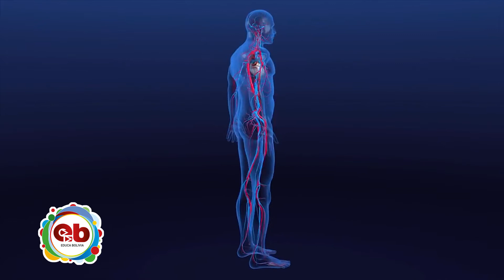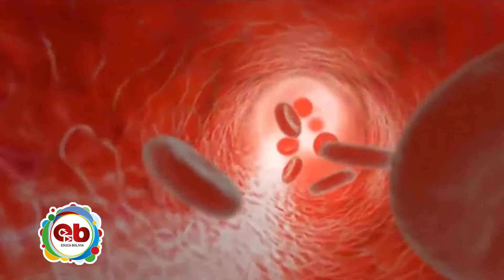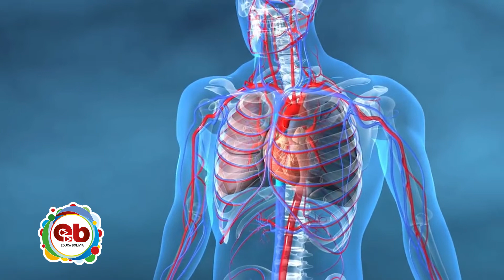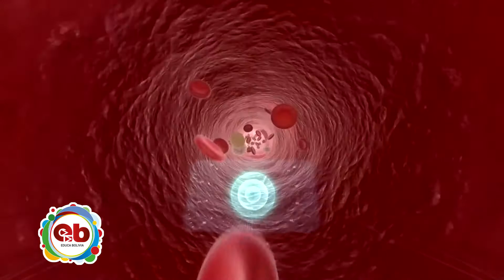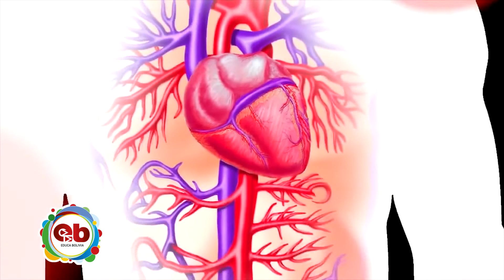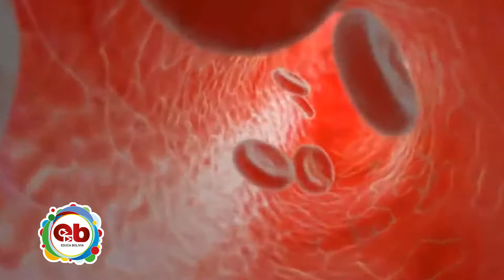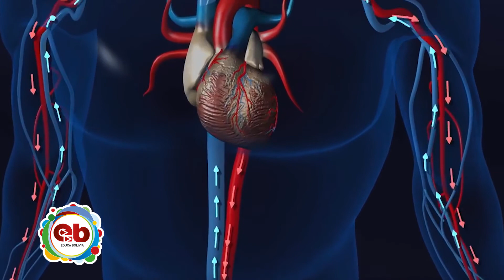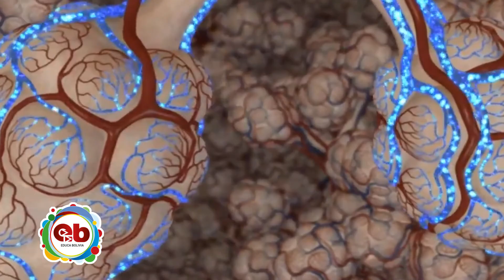5to Año de Educación Primaria Comunitaria Vocacional - Ciencias Naturales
Tema 📖 👉 Ciencias Naturales - “El aparato circulatorio”

Maestr@ 🧑🏫 👉 Jimena Quispe